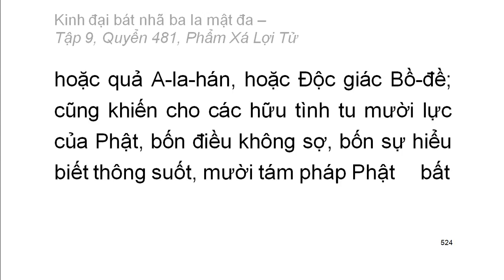Quyển .../600: Kinh đại bát nhã ba la mật đa (tiếp)